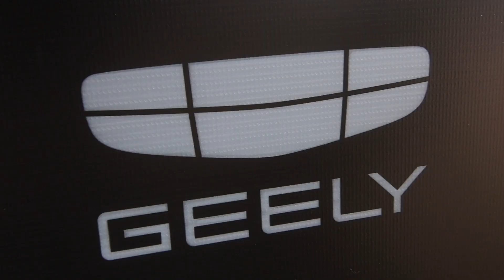2° fecha Circuito Nacional Interescolar Surf Fest 2023 - Punta Roquitas, Miraflores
2nd Stop - Circuito Nacional Interescolar Surf Fest 2023 Copa @larocheposay en Punta Roquitas! Gracias a @motorolape @geelyperu @wetsuitsboz, con el apoyo de @munimiraflores @klimaxsurfboards @dakineperu @sunset_board @slide_surfskate_peru.